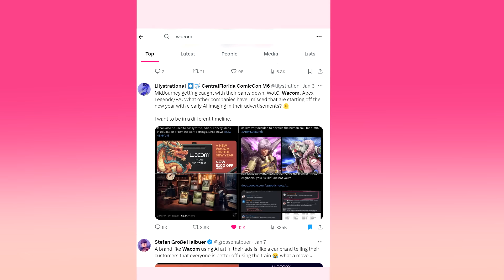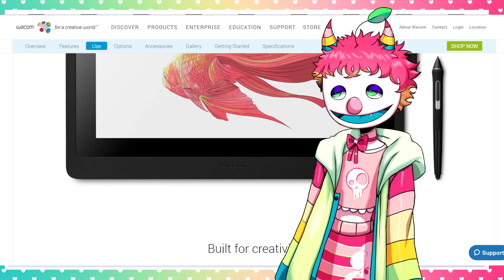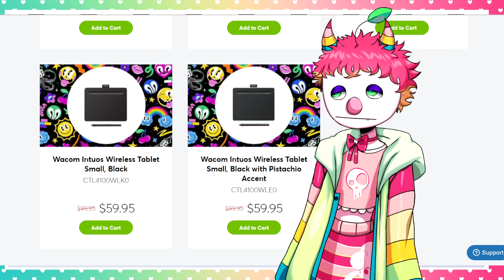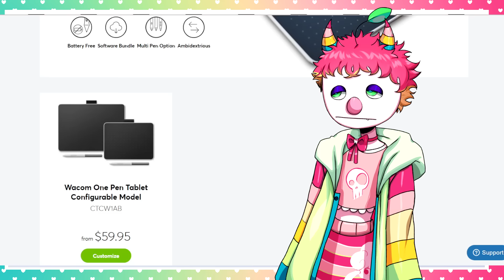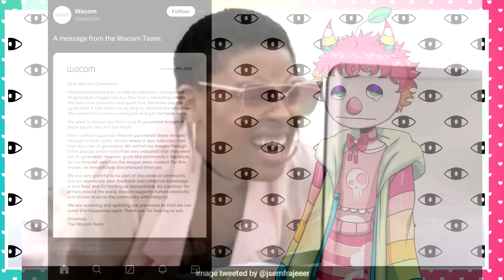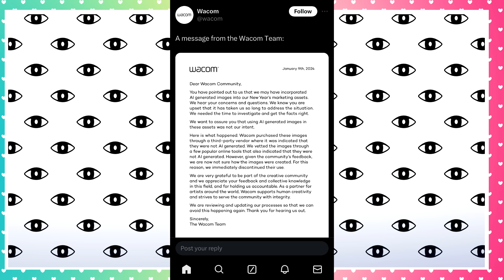Why are we mad at Wacom?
This video is my first like it so its a mess. But what is your opinion on this? Do you think Wacom did this on purpose? Do you think the apology is genuine? Let me know!